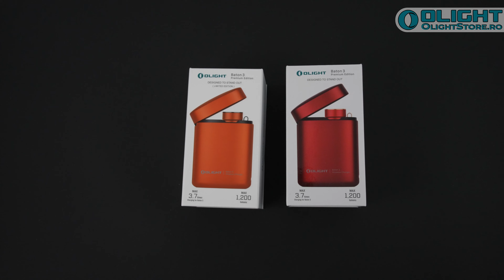Lanterne Olight Baton3 PREMIUM Rosie si Portocalie - prezentare scurta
Importator lanterne profesionale Olight in Romainia.

Carcasa are inclusa o baterie de 3500mAh ce poate reincarca lanterna Baton 3 de 3.7 ori atunci cand este introdusa in carcasa. Carcasa se incarca prin intermediul unei mufe USB C, folosind cablul din pachet USB/USB-C conectat la un incarcator USB (incarcatoruil NU este inclus). Se poate folosi orice incarcator de telefon sau tableta, mufa USB calculator, incarcator auto sau baterie externa.
Lanterna Olight Baton 3 este cea mai mica lanterna Olight ce atinge incredibila putere de 1200 lumeni. Fiind fabricata pe scheletul deja celebrei Olight S1R, Baton 3 este cu 20% mai puternica si lumineaza cu 14% mai mult, pastrand aceleasi dimensiuni.

O performanta cu adevarat incredibila a fost obtinuta si la autonomie, aceasta fiind mult mai mare, pastrand acelasi acumulator dedicat litiu ion de 550mAh.